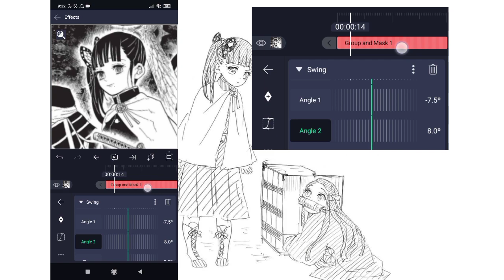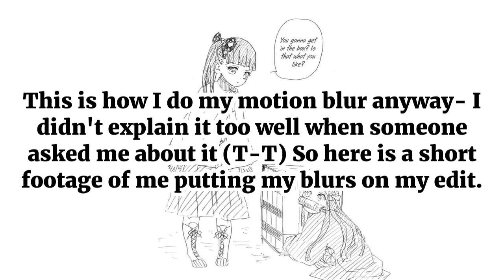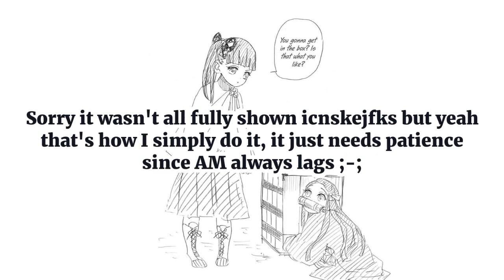Shake tutorial | Alight motion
Idk what to put at the title at all😭
I'll post my edit later, stay tuneeee!
The music is "where'd you go" if you're wondering.